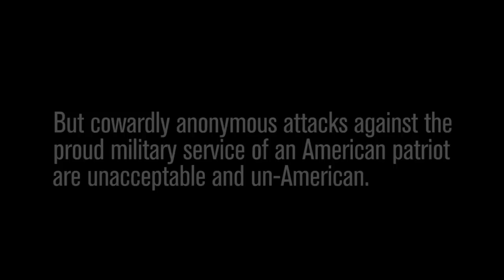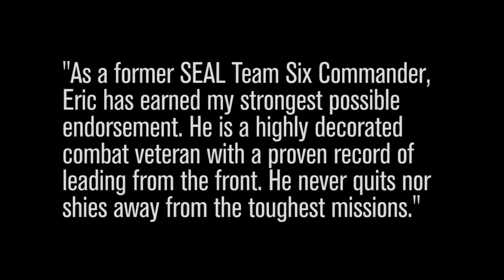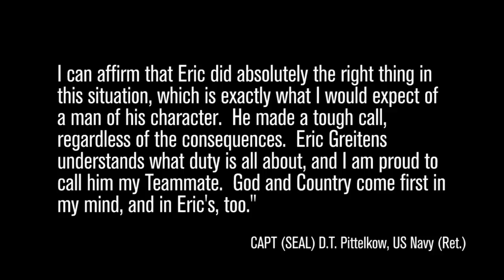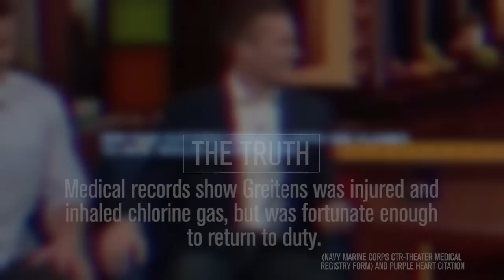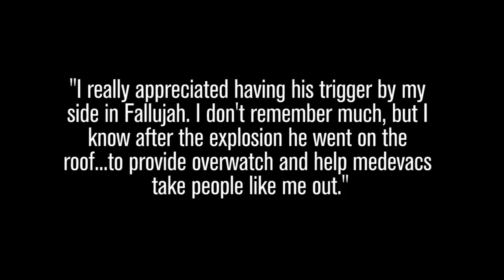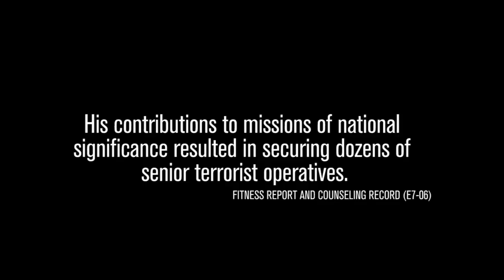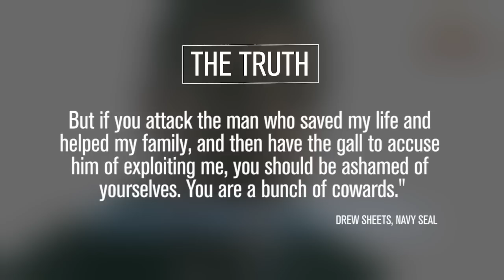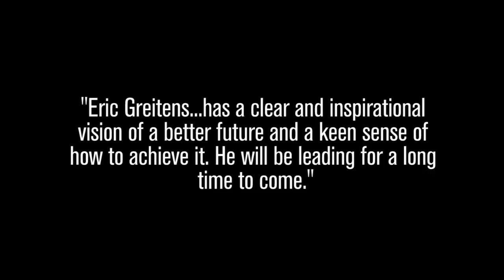Eric Greitens: Here's the Truth